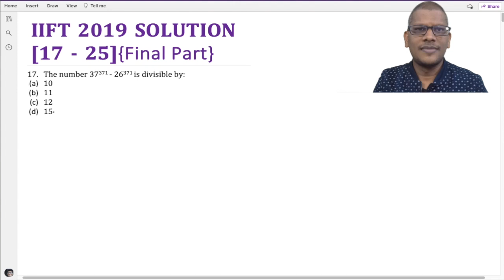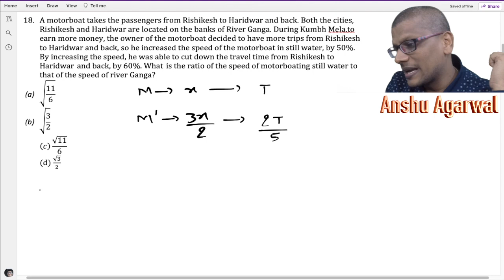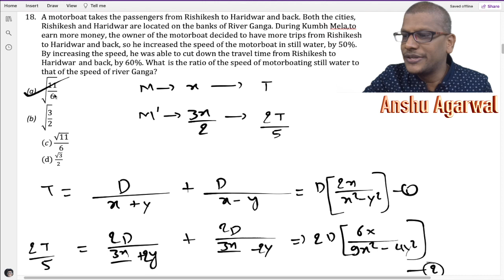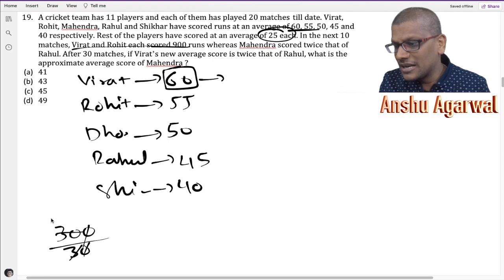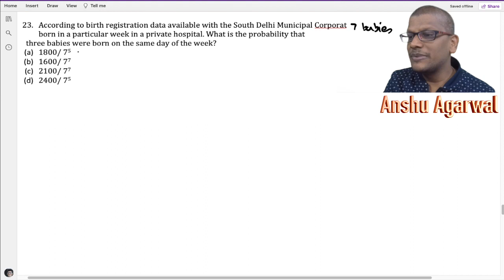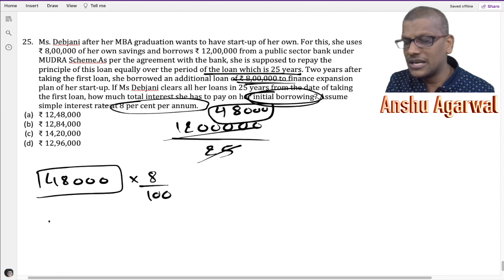IIFT 2019 Solution Final Part | IIFT 2021 Preparation | IIFT 2022 Preparation